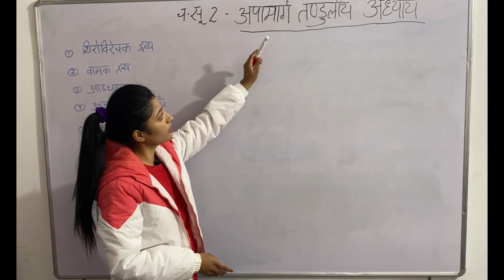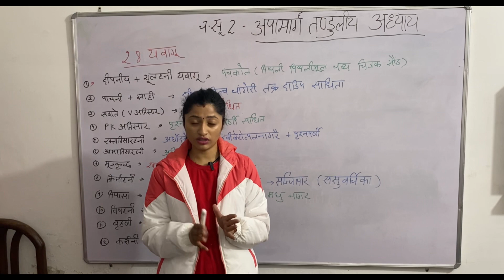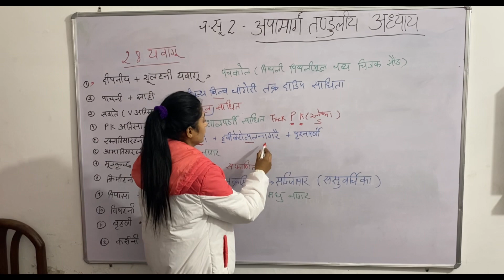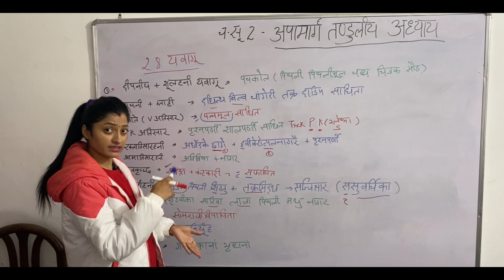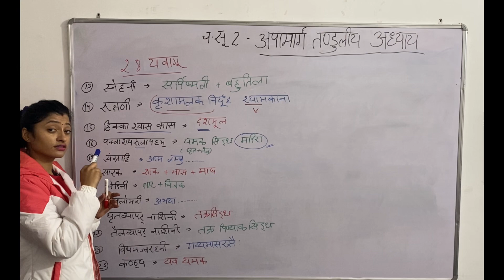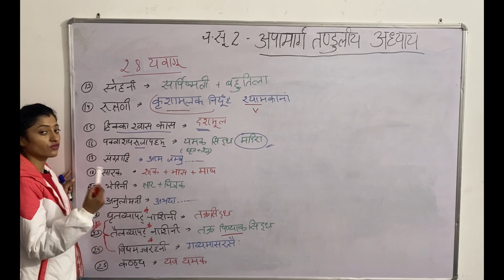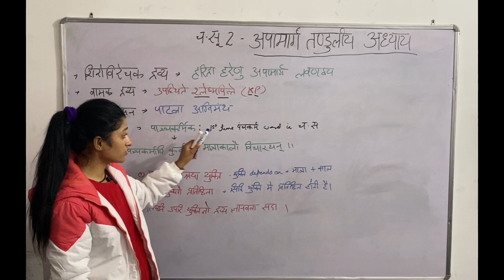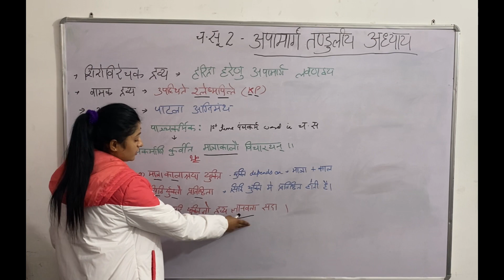चरक सूत्र-2 (अपामार्गतंडुलीय अध्याय )Charak Sutra-2 || 28 Yavagu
AIAPGET Series-2
Charak Samhita Sutrasthana -2
Apaamargtanduleeya adhyaaya
Doing Series for AIAPGET preparation